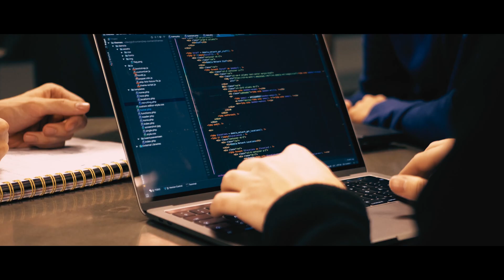Master's Degree Programme in Software Development at Tampere University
Check out how students in the Master’s degree programme in Software Development analyse the quality education we offer and Finland as a great study destination. Hear what studying requires from the student and what help we give you along the way.